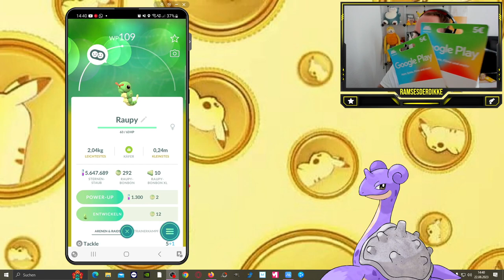GEWINNSPIEL !!! 5 x Google Play Guthaben fürs GO FEST 2023 | Pokémon GO Deutsch # 2629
GUMMA !!!

Mein Trainer Code : 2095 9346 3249